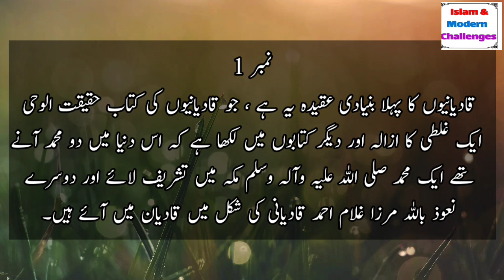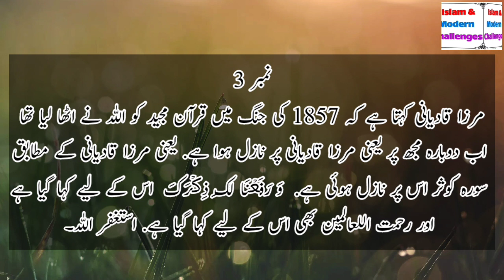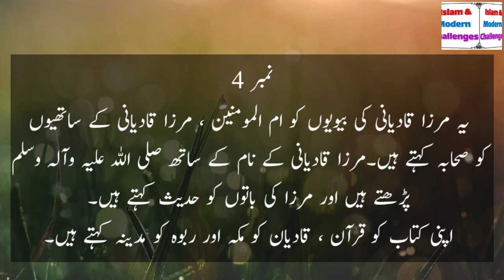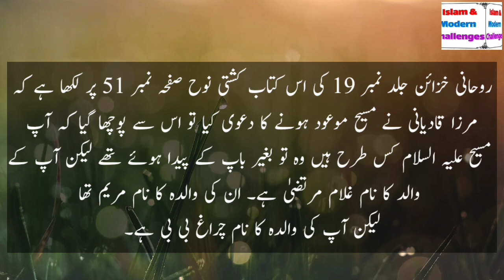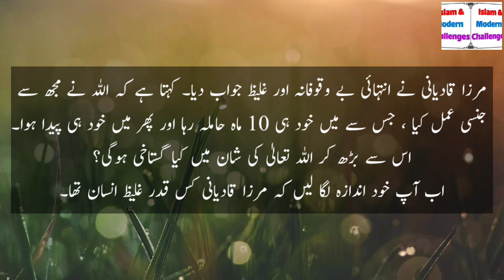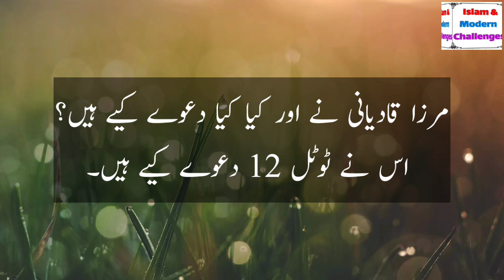Qadyaniat ki Haqiqat | Mirza Qadiani ki haqiqat | Ahmadiat kia ha? | Qadianiat k hosh ruba aqaid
This video discribes the;
Reality of qadyaniat and Ahmadiat, namaz, Mirza Qadiani, qadyani aurat and other faiths of qadyaniat.